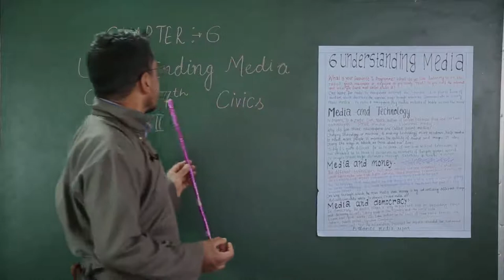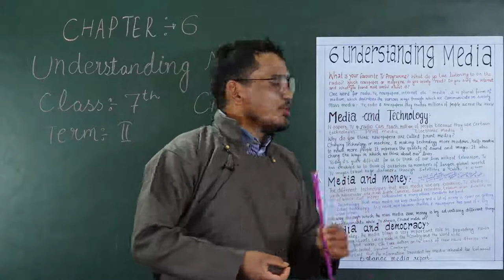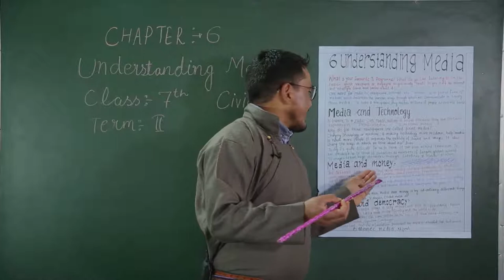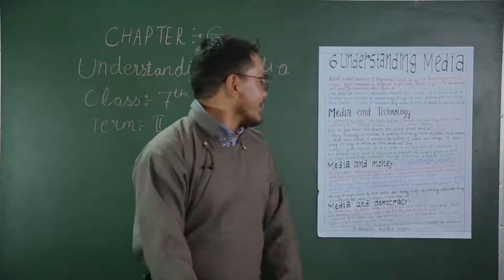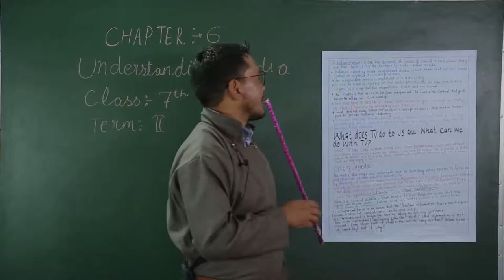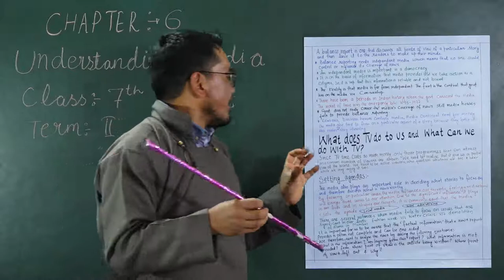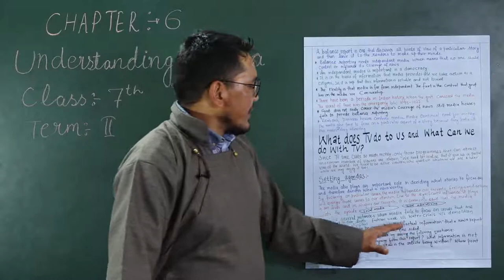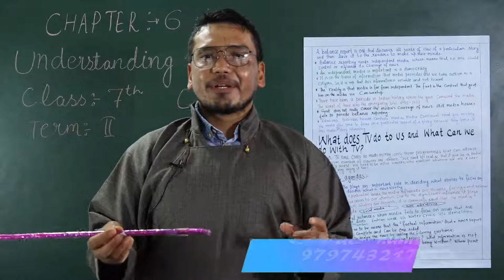Class 7th S.St (Understanding Media)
By: Tundup Namgail, Teacher